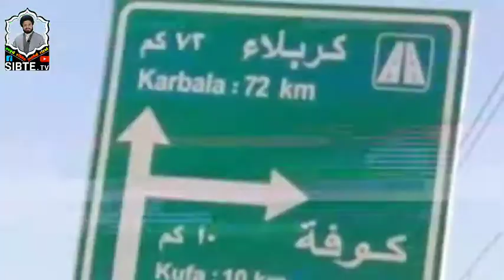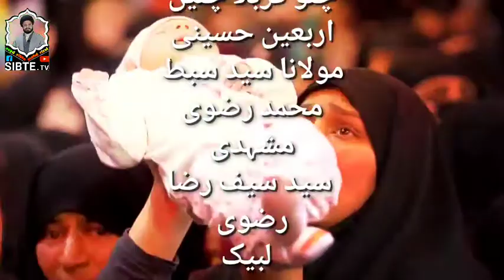چلو کربلا چلیں chalo karbala chaleاربعین حسینی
mulana Syed sibte mohd razavi mashhadi